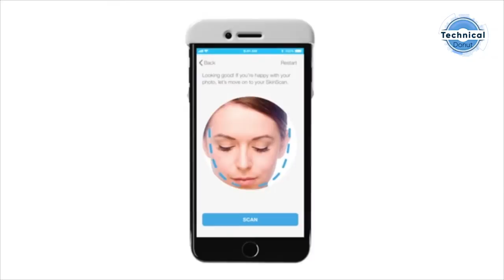Skin problem gadget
Skin scanners are nothing new, as you can find them in spas and cosmetics stores like Sephora.